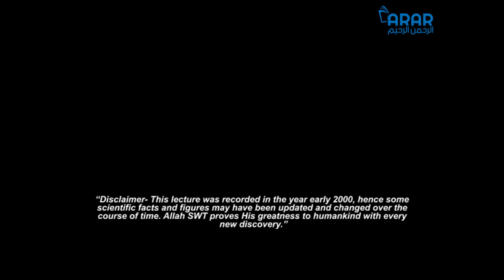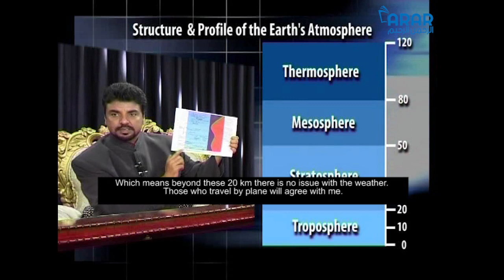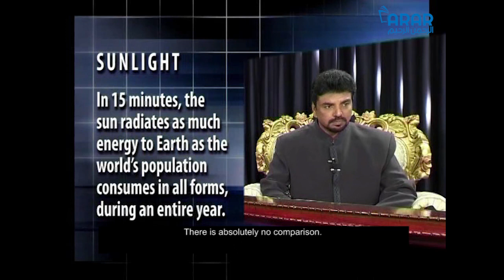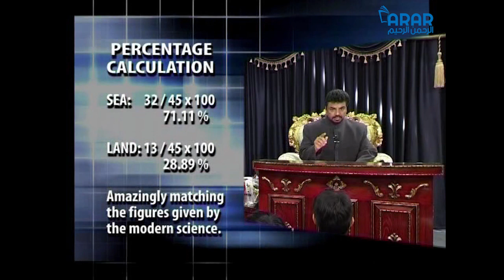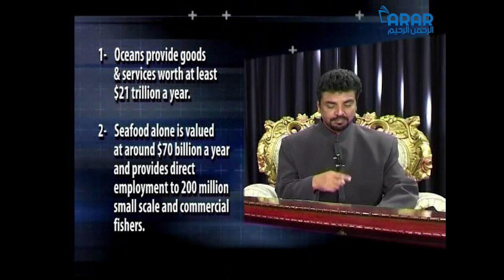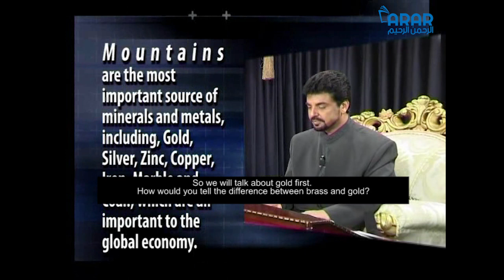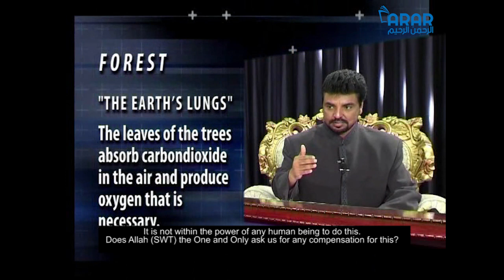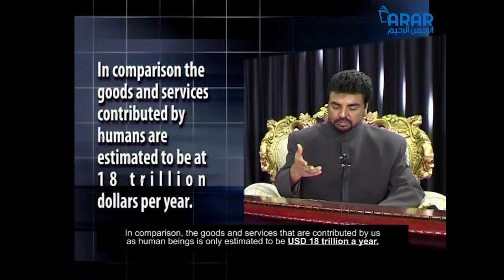"Why Should We Be Thankful"- Lecture by Babar R. Chaudhry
This lecture "Naimat and Shukar" delivered by Babar R. Chaudhry, founder of Arrahman Arraheem Network discusses "Why Should We Be Thankful".

In order to be thankful and grateful to Allah SWT, we need to analyze and realize the blessings that we have in our lives rather than focusing on the things we do not have.
We are always in a state of wanting more and not being satisfied with what we have.
To learn how to be grateful and thankful, listen and share this lecture.